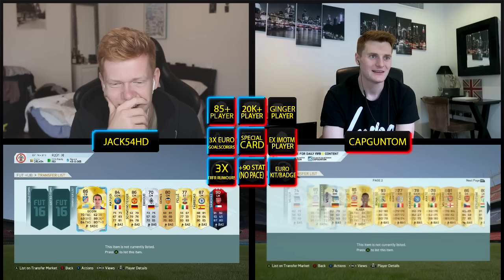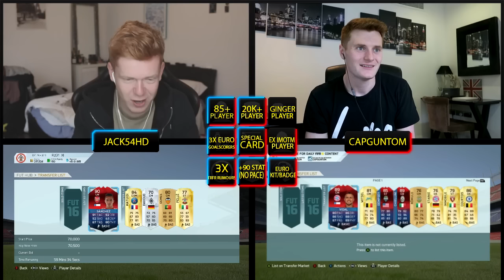CRAZIEST FIFA BINGO EVER!!!! - FIFA 16 ULTIMATE TEAM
RONALDO GET'S PACKED!!! WHAT IS GOING ON!!

The music I use in my videos are provided by NCS.

K-391 - Earth

Killercats - Kaibu